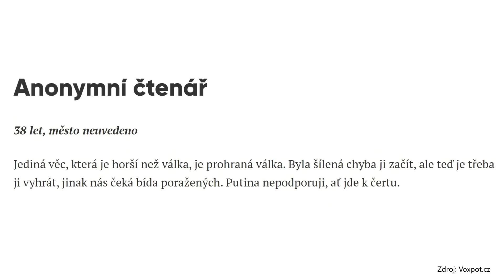Putinovi kritici napsali, proč podporují válku: Je šílené to číst, je to ukázka malosti, říká Boháč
🔗| Celé video si pusťte ZDE: dvtv.ink/vojtech_bohac

„Jeden dopis vedle druhého ukazují vystrašené lidi, kterým jde hlavně o jejich vlastní zájem a kterým není blbé to říkat. To ve mně vyvolává silné emoce, protože je to vlastně hrozně nízké,” říká reportér Voxpot Vojtěch Boháč, který přeložil odpovědi ruských čtenářů opozičního serveru Meduza na otázku, proč i přes kritiku Putinova režimu podporují válku. „Nemyslím si, že je Putinův režim schopný přežít. Bezprostředně ho ale nenahradí nikdo, kdo by řekl, že je všechno potřeba vrátit Ukrajině. Kdyby teď Putin padl, bude poptávka po někom možná ještě radikálnějším,” míní.